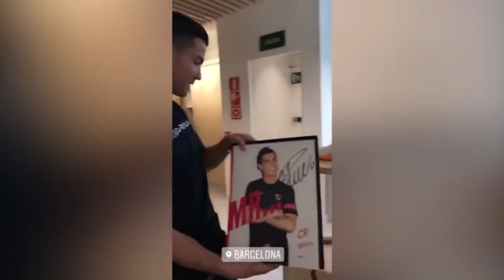CRISTIANO EN BARCELONA, ¿PARA QUÉ? | "QUE VENDAN A NEYMAR" | 4 FICHAJES POR LUCAS | MOURINHO VUELVE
Variadito de noticias protagonizado por Cristiano Ronaldo, el cual ha estado hoy en Barcelona. ¿Para qué? Por otro lado Neymar piden que se marche del PSG pese a que promocione la campaña de abonos, piden su venta. Por otro lado Mourinho está dispuesto a volver a entrenar, ¿dónde? Y el Atleti quiere hacer cuatro fichajes con el dinero pagado por el Bayern por Lucas Hernández. Por su parte Rabiot se reúne con el PSG y Pato vuelve a casa. Así ha ido el día de noticias y fichajes en el mundo del fútbol.